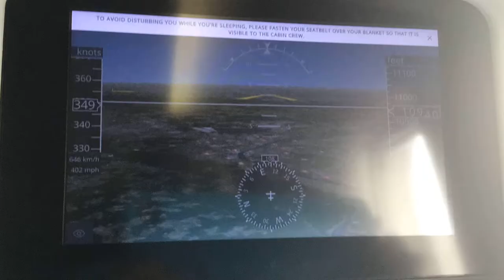Time-lapse of flight view.